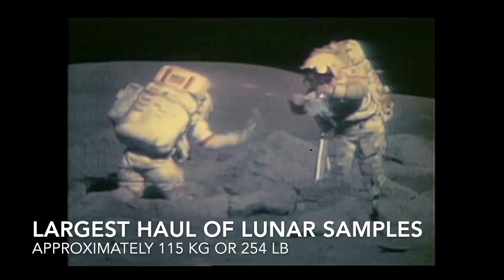5 Records Broken by Apollo 17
Apollo 17 was an extremely successful mission which broke dozens of records at the time. Here are a selection of 5 record breaking moments made during the Apollo 17 mission.

Apollo 17 was the final Apollo mission to the moon, and as such, the crew were tasked with achieving as much science as possible before the cancellation of the Apollo program.